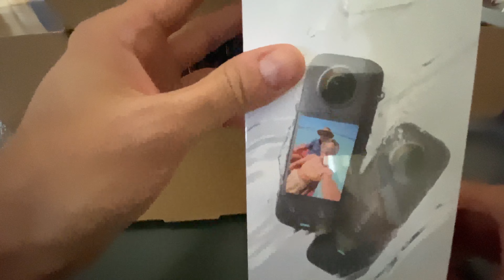PART 1 | Insta360 x3 Unboxing | Key features and why 360° cameras ?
In this mini-series, I'll be introducing the equipment I'll be using as I venture into the world of 360° virtual reality.

⭐️ Don’t forget future is virtual reality ⭐️

00:00 Intro
00:38 Advantages
02:08 What is inside the bundle ?
03:37 Drawbacks
06:25 Why should we buy ?

MY LITTLE FRIENDS
🪐Camera: iPhone 11 Pro Max (unfortunately low light sorry)